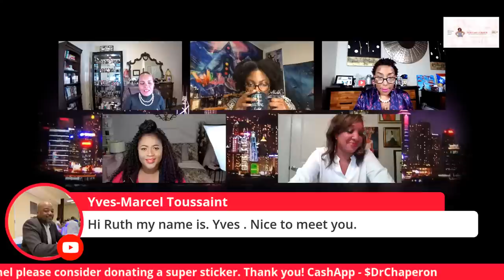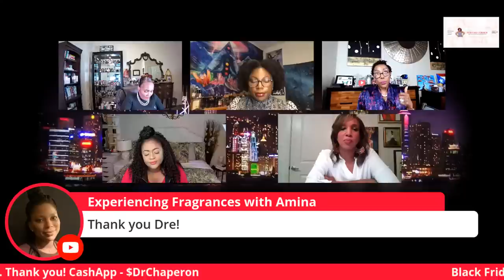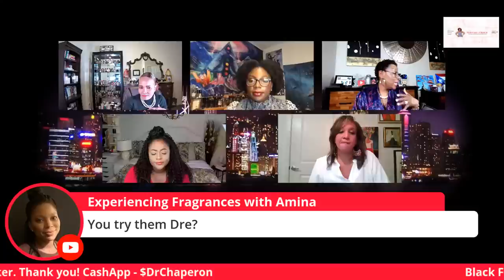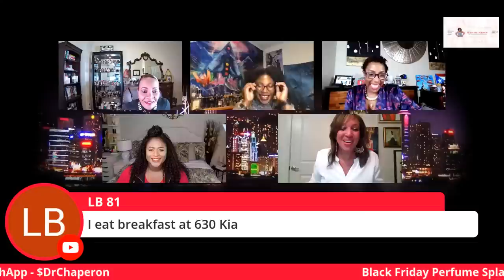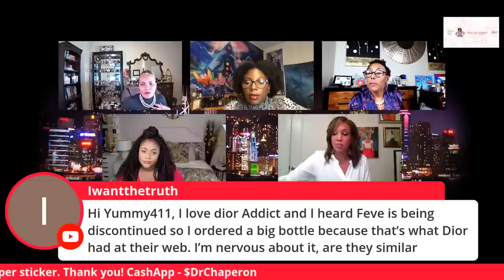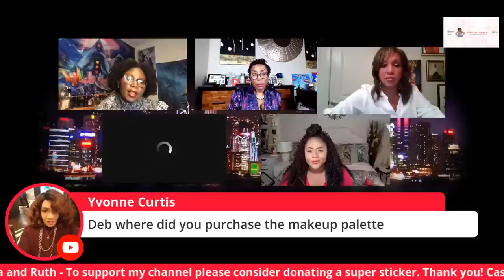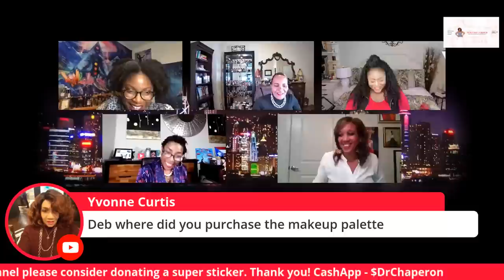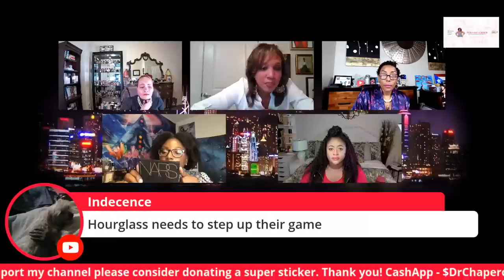Black Friday Perfume Splash With Dr. Rose, Pam, Deb, Amina & Ruth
I hope everyone has a safe and happy holiday! Please join us in this live event to discuss our holiday perfumes splash. It will be fun with the group known as the: Dr. Rose the Pusher - Deborah Day the Enabler - Pam Jordan the Buyer - Amina the Know it All and Ruth the New Kid.

I promised to do Informative, Fun Fragrance Videos for You! If you are a Fragrance Lover then you're in the Right Place!

If You are yet to see my Introduction VIDEO: PLEASE CHECK IT OUT

I hope you are doing good and staying Safe during this period of COVID19. I know it can be scary and It can cause Fear but we have a Promise that He will never leave nor Forsake us! Please remember to quote Psalm 91 over yourself and loved ones. It's our Covenant and A Promise we can hold unto in this trying Times.

I L😍VE YOU ALL & APPRECIATE YOU GREATLY! UNTIL NEXT TIME: STAY BLESSED😘

WHEN I'M NOT HERE🤔: YOU CAN FIND ME HERE😉.